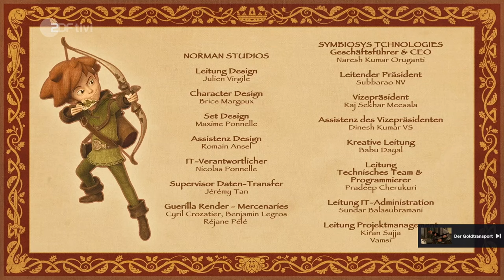*NEU* - Der Mentor | Robin Hood S3 Ep. 6 | Deutsch | Full HD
Robin soll das Schießen mit dem Bogen lernen. Zu seiner großen Freude ist der Bogenschütze William Langland im Dorf, der sein Mentor werden und ihm das Schießen beibringen soll.
Diese Serie gehört nicht mir.
Ich lade die Folgen nur auf YouTube hoch, um denjenigen, die die Sendung verpasst haben eine Möglichkeit zu geben, dies nachzuholen. Es kann leider vorkommen, dass die Folgen in einigen Ländern gesperrt werden.